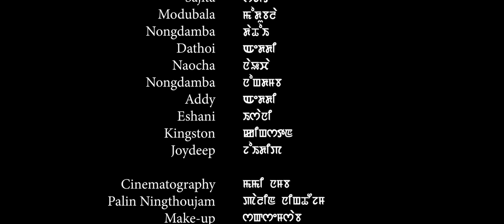Waroisin Full Movie || Kishan, Jiteshwori, Nongdamba, Dathoi || Official Release 2024.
Cast: Kishan, Jiteshwori, Dathoi Salam, Nongdamba Ng Naocha, Nongdamba, Esani, Sajita, Bhaihindro, Kingston, Thoithoi, Modubala, Adi

Make Up: Sanjit Irom

Costume : Naoba Khuman

Penna & Violin : Sandip Violin

Story & Screenplay : Ebeyai Salam

Post Production & Equipment : Young Film Production

Cinematography : Palin Ningthouja

Asst. Cinematography : Naocha & Rakesh

Editor: Jim Kelee

Producer & Directed By : Thoiba Soibam

🚫 Copyright Content
❌ Reuse, Reupload, Remix not allowed

NOTICE: All of my videos are "Copyrighted"

So, if anyone wishes to use any of my content,kindly seek permission beforehand to avoid getting strikes on your channel. "Strikes once made will not be removed"

Cheers'
    YOUNG FILM PRODUCTION

Y F P.